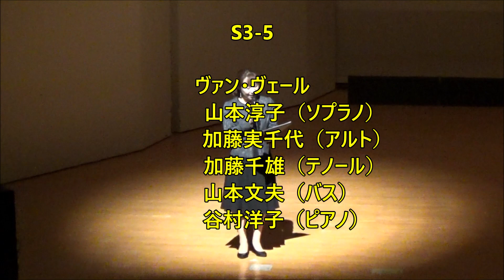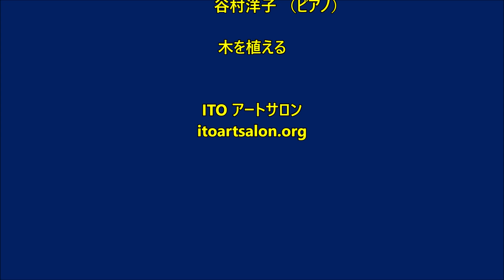S3-5: ヴァン・ヴェール 【美しい伊豆の自然を守る音楽の祭典】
・木を植える
S3-5: ヴァン・ヴェール
山本淳子（ソプラノ） 加藤実千代（アルト）加藤千雄（テノール） 山本文夫（バス）
谷村洋子（ピアノ）
2019年４月30日   伊東市観光会館
自然は私たちの宝であり
子孫に残していくべき大切な資源です
美しい伊豆の自然を守ることを音楽で訴えます

ITO アートサロンの企画に賛同した、伊東在住のプロ、セミプロ、アマチュアを中心とした有志 38人が志をひとつにして、このコンサートに出演します。ひとりでも多くの方々と、音楽を通じて我々の宝である伊豆の自然を守る大切さを共有できる時間を持ちたいと思っています。

「美しい伊豆の自然を守る音楽の祭典」は、八幡野のメガソーラー建設を中止させたいという思いから発案されました。そのため収益はこれらの活動支援に寄付させていただきます。

主催： ITO アートサロン　代表： 佐藤房子